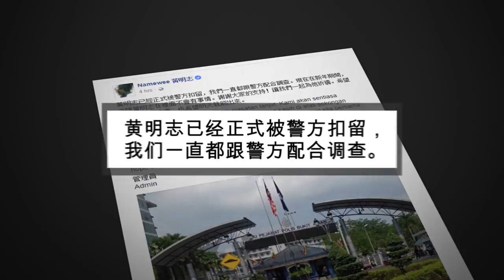Namewee Remanded Over Controversial CNY Video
Controversial rapper, Namewee, whose real name is Wee Meng Chee, was remanded for four days starting today to facilitate investigations into four police reports against a Chinese New Year video which he produced.

Federal Criminal Investigation Department director, Datuk Seri Wan Ahmad Najmuddin Mohd said the remand process was carried out at the Dang Wangi police headquarters in Kuala Lumpur, this morning.

The 34-year-old was arrested yesterday while having his statement recorded at Bukit Aman, over a music video entitled 'Like a Dog', as the video allegedly offended the feelings and sensitivities of the multi-racial community in the country.

Namewee is being investigated under the Penal Code for sparking racial tension and disharmony as well as under the Communication and Multimedia Act for improper use of network facilities or network service.

On February 18, Inspector-General of Police, Tan Sri Mohamad Fuzi Harun said police had opened up investigation papers on Namewee with regards to the video clip.

Previously, Namewee said that the video was shot by the side of the main road in Putrajaya, with the Prime Minister's Office a kilometre away in the background.

The video also featured a group of individuals wearing dog masks allegedly dancing indecently.